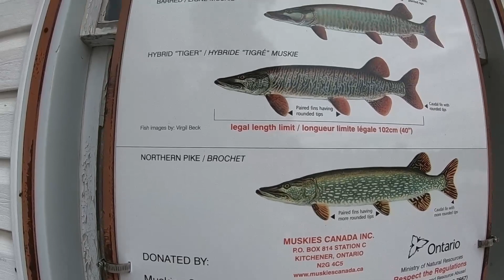MUSKY HUNTING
Getting to that time of year when the water temp is cooling down. Time to smack musky.